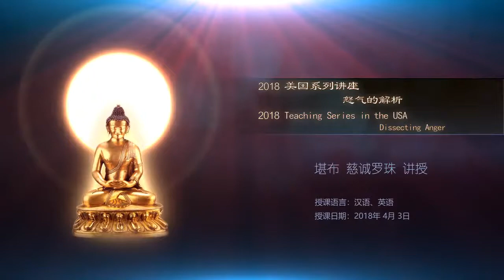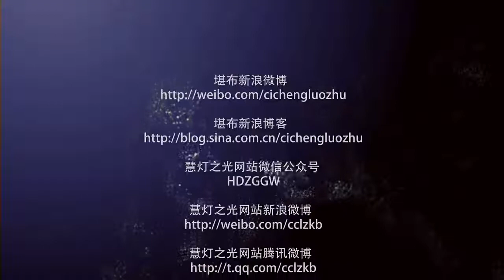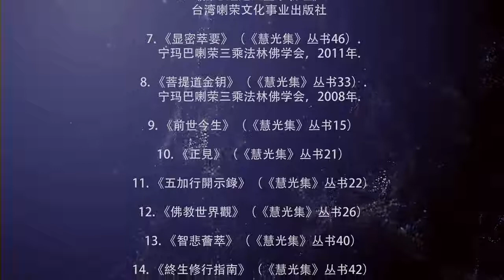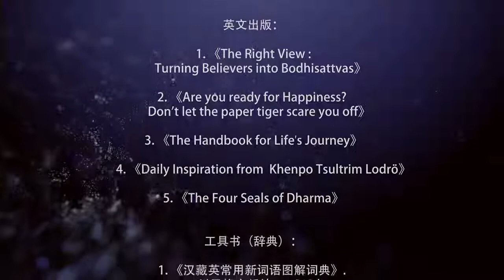慈诚罗珠堪布《2018美国系列讲座》（怒气的解析）